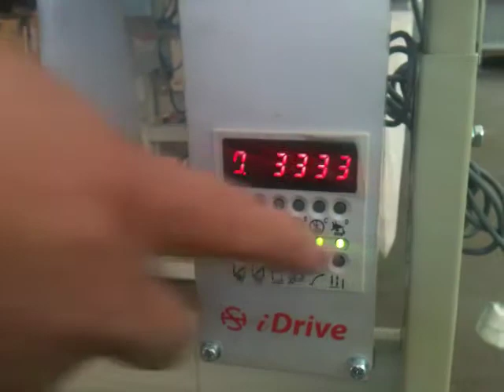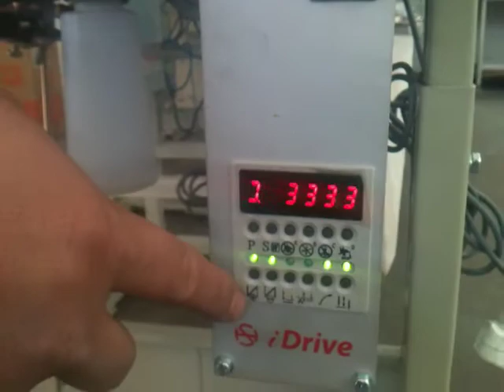Máquina de costura Sansei Duas agulhas alternada SA-M8750-64/D4 demonstração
Máquina de costura Sansei Duas agulhas alternada demonstração.

Modelo: SA-M8750-64/D4

Modelo: SA-M8750-64/D4 Código: NSA285

Pespontadeira ELETRÔNICA, Direct-Drive, duas agulhas, bitola de 6,4mm, barra alternada, lançadeira grande, para materiais pesados. 220 volts. Lubrificação automática com reservatório interno blindado, eixo rolamento e micro lubrificação da barra de agulha e lançadeira.